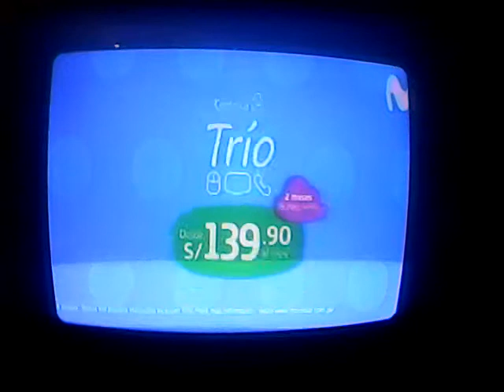Movistar Tv Canales Exclusivos Elige Todo (2) (Peru 2018)